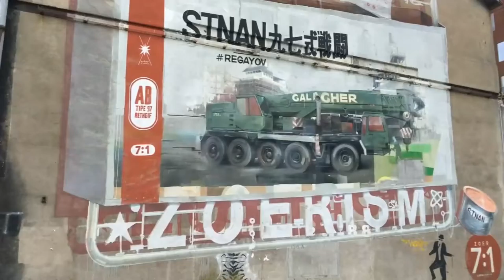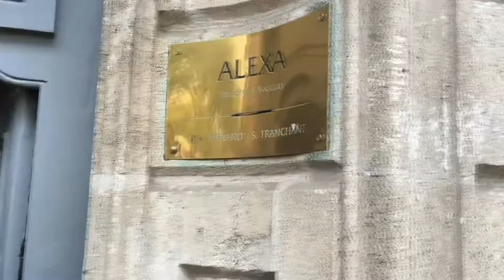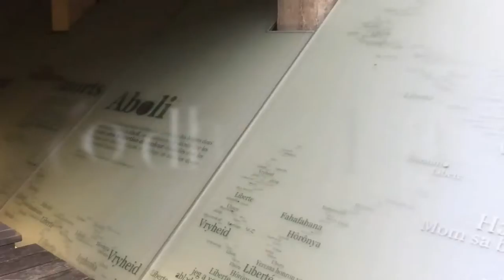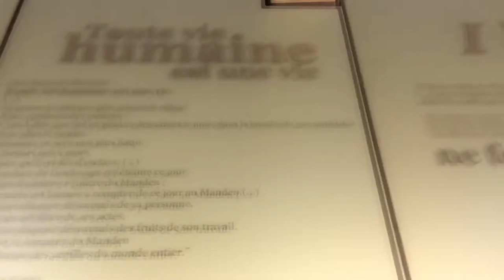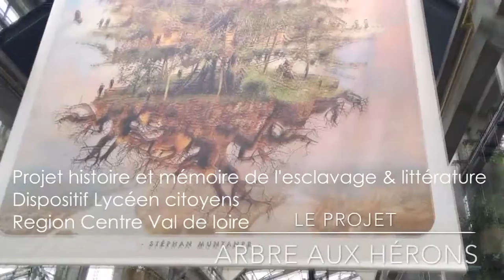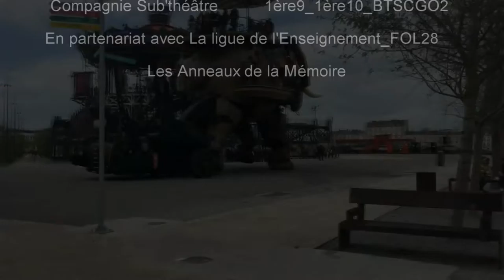Lycée Fulbert de Chartres. Voyage à Nantes (Avril 2016)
Séjour à Nantes (Avril 2016) sur les traces du passé négrier de la ville et sur sa politique culturelle.